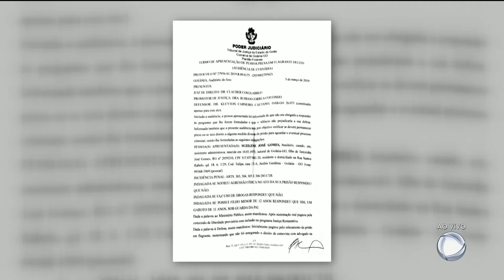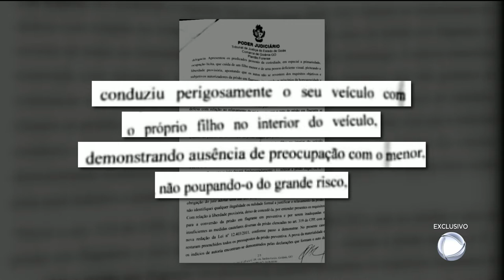ÁLCOOL E DIREÇÃO: JUIZ DEIXA PRESA MULHER QUE ATROPELOU MOTOCICLISTA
Mulher que atropelou motociclista ao dirigir bêbada e na contramão, em rodovia, é mantida presa pela justiça. Durante audiência de custódia, a prisão em flagrante foi transformada em preventiva. Ela pode até perder a guarda da criança que estava com no carro, na hora do acidente.